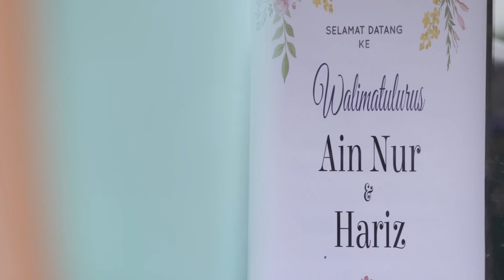Hariz Ikhwan + Ain Nur | Highlight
Videographer : Fareez Nazlan & Faiz Subri
Editor : SR

Copyright by SR PICTURES (previously known as Shahir Ramlan Photography & Cinematography)